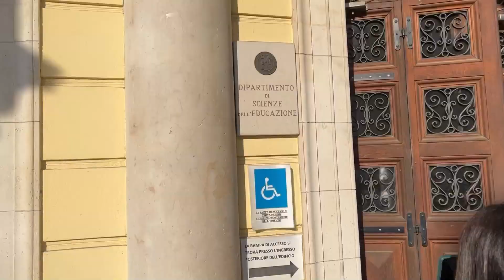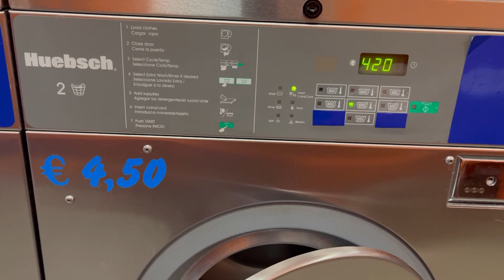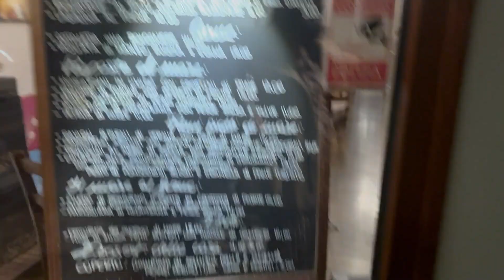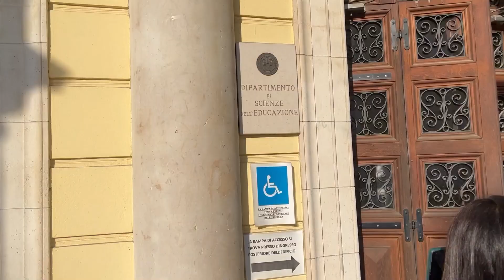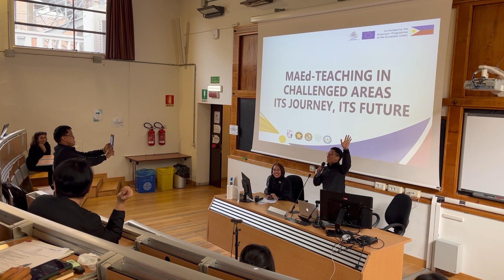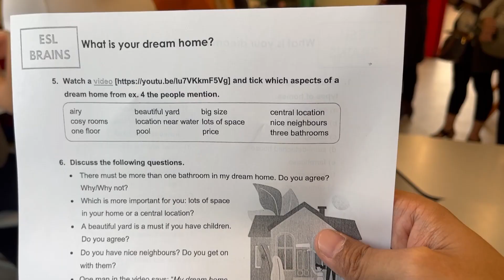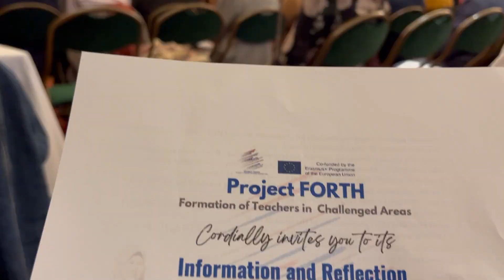PROJECT FORTH IN EUROPE | Italy and Belgium | SDDS3 EP64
Five Universities in the Philippines (PUP, CEU, WVSU, USLS, & USEP) who are members of the ERASMUS+ Capacity Building Project FORTH participated in meetings at three EU Consortium Universities and an information and dissemination meeting in Brussels, involving European Commission staff.

The meetings took place on 1-3 November 2022 at the University of Deusto, Bilbao, the University of Bologna and the University of Groningen, and followed up by a meeting in Brussels, which took place on 4 and 5 November 2022.

The members were divided over the three universities for the first set of meetings. All members participated at the Brussels meeting.

Meanwhile, this video is from the Italy group who visited University of Bologna and a comprehensive public school in the same city.

Congratulations Project Forth Team for the huge success of this endeavor which started in 2018!

Lezzzz gowwww! Watch natin ang episode na itowwwww! 😅

Salamuch!